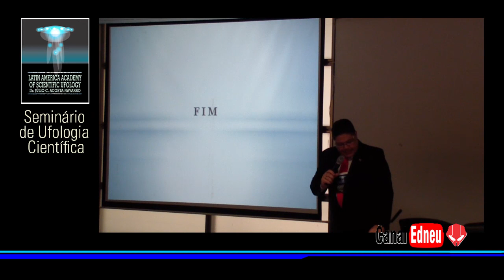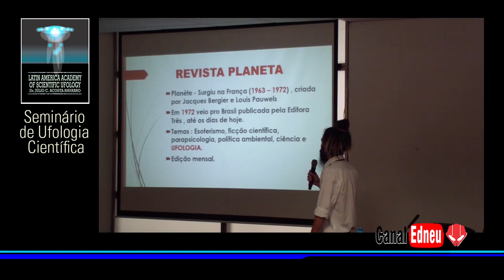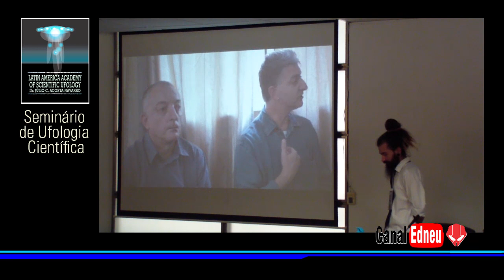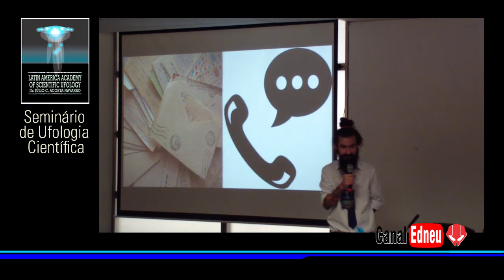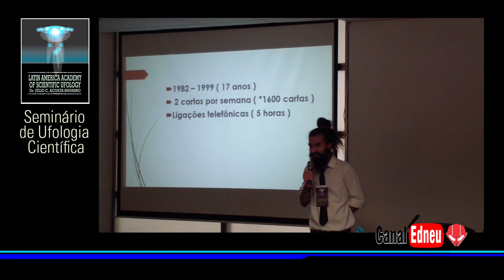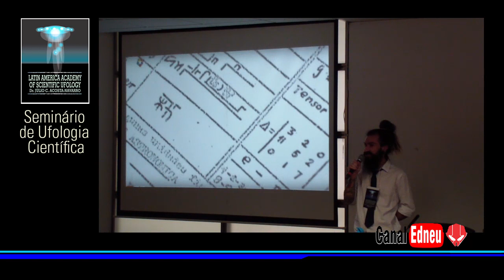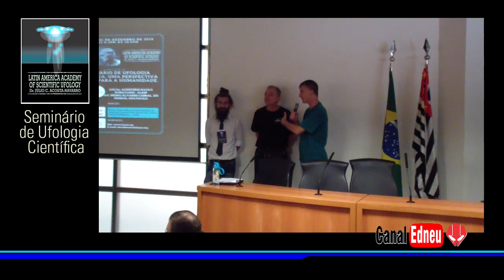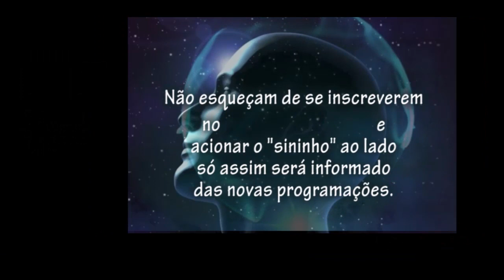ACADEMIA UFOLÓGICA Carlos Medina Junior PT 06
LATIN AMERICAN ACADEMY OF SCIENTIFIC UFOLOGY - Palestra de Carlos Medina Junior- Ufólogo, Formado em Técnicas em áudio e produção Musical pela AUDIOBRAZIL. - (01/12/18) ( ALESP)